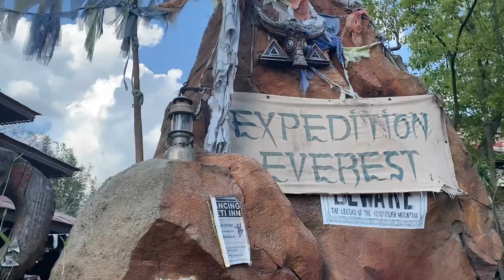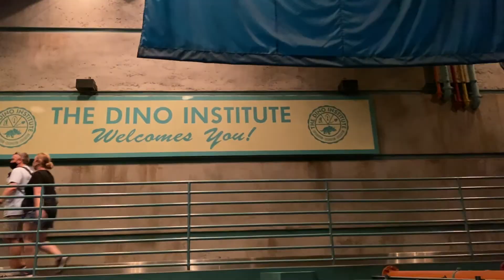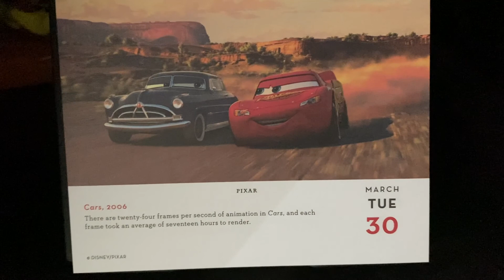Trying Easter Snacks -- 03.30.21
After spending some time in Animal Kingdom we head over to the Grand Floridian to try the Easter snacks at Gasparilla Island Grill.